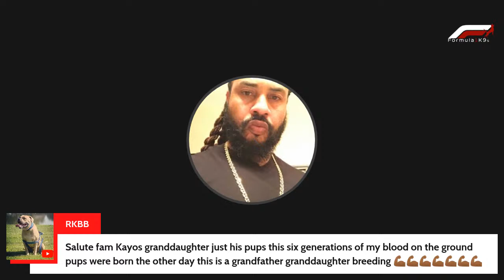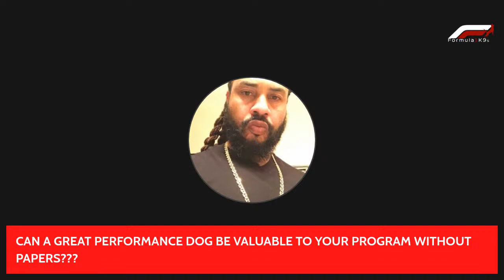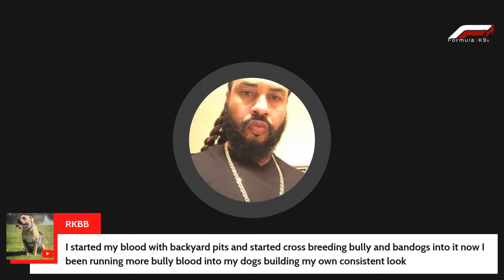BANDOG TALK WITH THE DOG GOD EPISODE 28 (CAN A GREAT PERFORMANCE DOG BE VALUABLE WITHOUT PAPERS?)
Tonight we talk about if having a performance dog with papers is more valuale then having a great performance dog without papers...